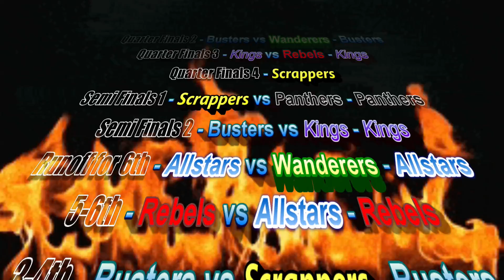Huntly Speedway - Superstock Teams Invitation 2019 Highlights - 23/11/2019